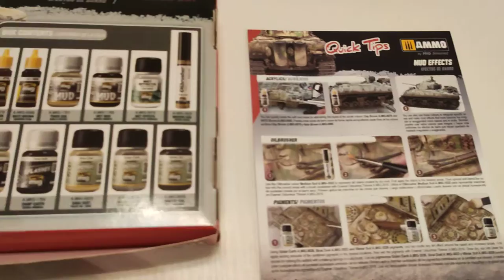MUD EFFECTS Solution set / AMMO by MIG Jimenez